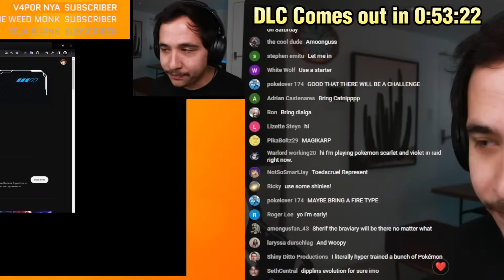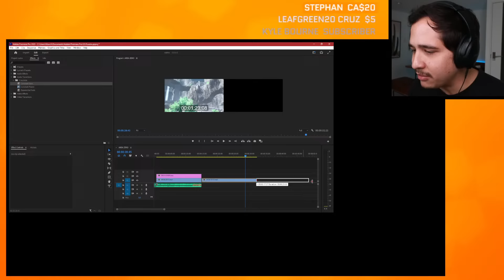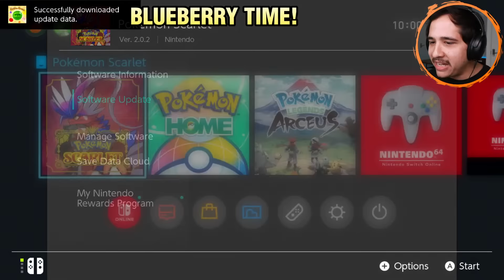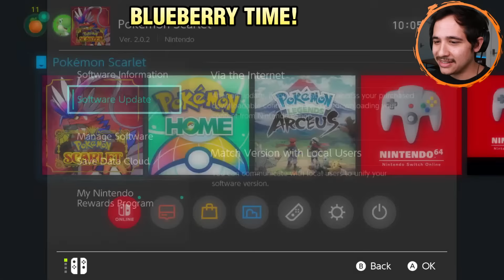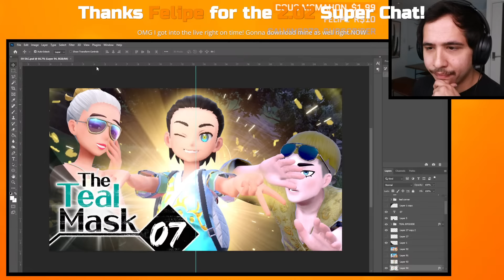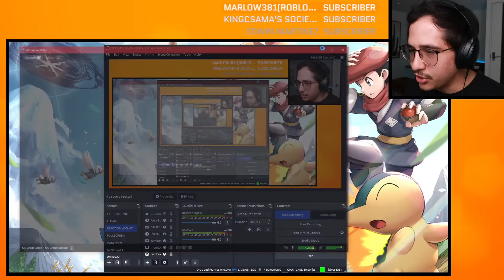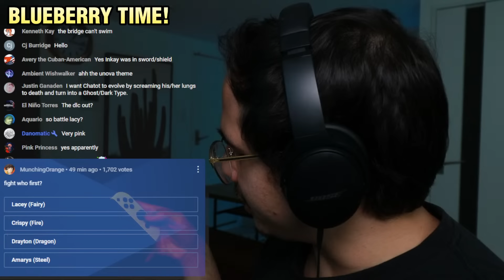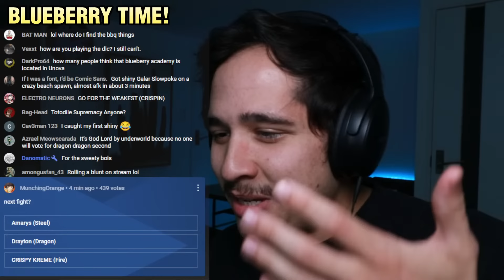The Indigo Disk / Pokémon Scarlet & Violet DLC - Full Playthrough PART 1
What adventures await in Blueberry Academy, what secrets could Terapagos hide...
let's find out in Part 2 of Pokémon Scarlet & Violet DLC - The Indigo Disk!

TIMESTAMPS
0:00 mans doesn't realize he's muted...
3:13 DLC Countdown
1:00:02 Update Out?
1:28:40 Playthrough Begins
1:46:02 Welcome Terarium
2:07:15 Surprise Pokémon
2:14:06 Alolan Ninetales
2:32:50 Continuing Story
2:47:16 Carmine Battle
2:56:27 League Clubroom
3:12:30 Technical Difficulties
3:21:47 Joining BB League
3:26:40 Synchro Machine
3:43:12 Chargestone Cavern
4:22:11 First Elite Trial
4:29:01 Elite Four Lacey Battle
4:42:50 Lacey Rematch
4:54:42 Water Break
5:12:17 Fire Elite Trial
5:28:03 Disaster Strikes
5:36:22 Flying Time Trial
5:42:51 Elite Four Amarys Battle
5:58:14 Fire Trial Redo
6:21:22 Elite Four Crispin Battle
6:35:46 Final Elite Trial
7:15:48 Elite Four Drayton Battle
7:30:12 Evolving Dipplin
7:48:34 Champion Kieran
8:07:20 To be Continued...